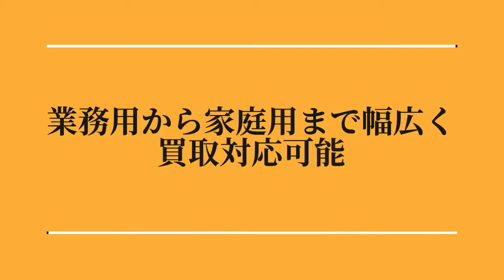神奈川 電動工具 買取